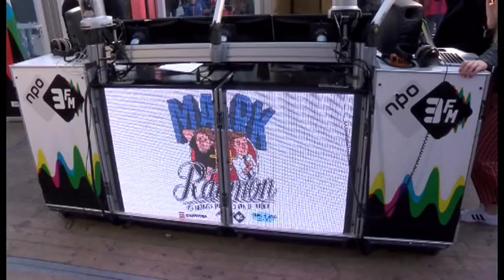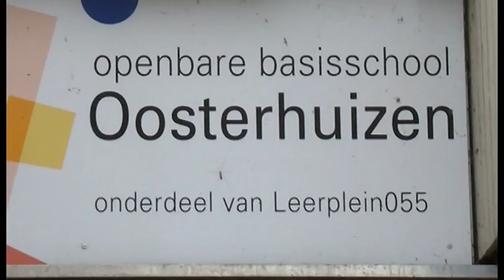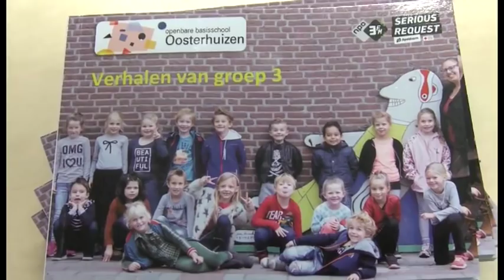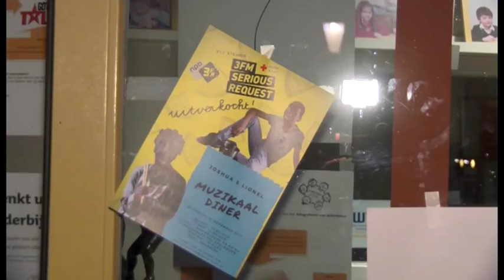Serious Apeldoorn dinsdag 05122017 editie 3